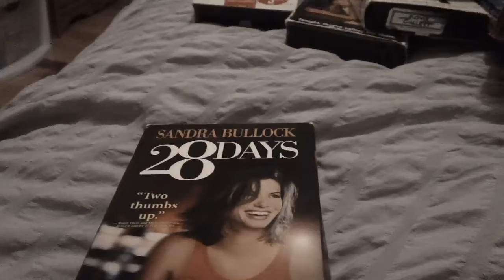Movies I Watched It Today For 9/21/2021